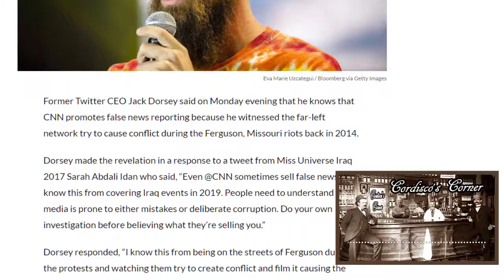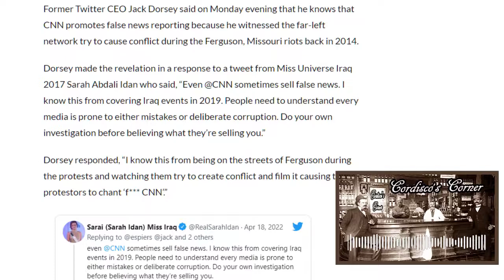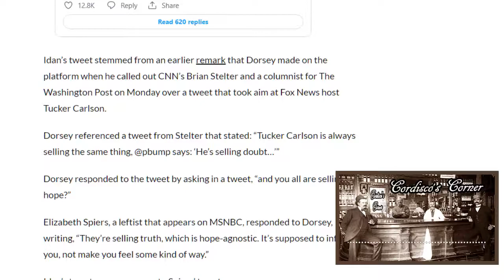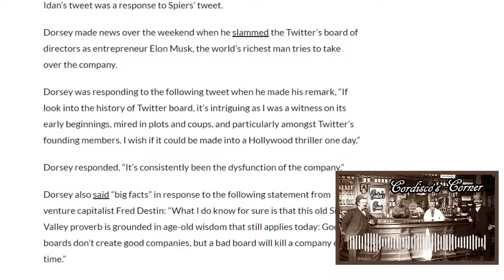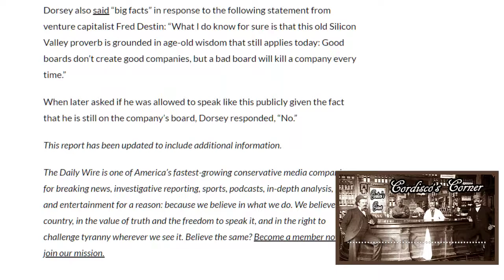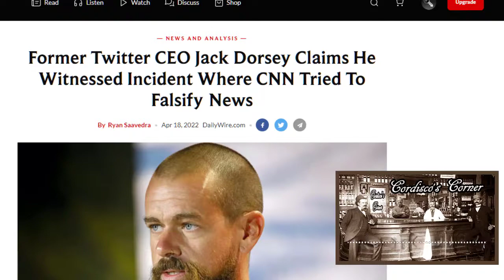Is Jack Dorsey Having A Bout Of Conscience?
Is Jack Dorsey FINALLY having a bout of conscience? He stood by for years as his company stifled free speech and information. He says the board was wrong in blocking out Elon Musk from purchasing Twitter. Jack your company is dying, look in the mirror to see one of the reasons why.